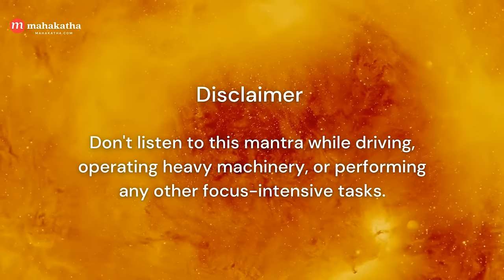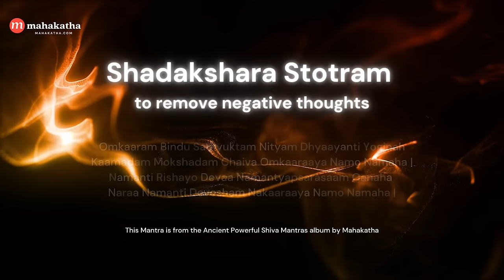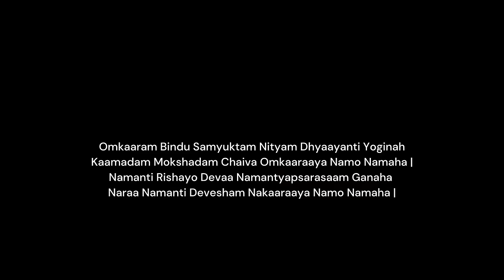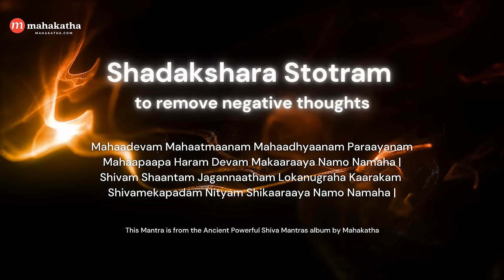SHIVA MANTRA TO REMOVE ALL NEGATIVE THOUGHTS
Shadakshara Stotram - Mantra to remove Negative Thoughts - is a track from Mahakatha's Ancient Powerful Shiva Mantras album.

Who among us haven't felt the effects of negative thoughts during crucial moments in our lives.

The Shadakshara Stotram helps us put these thoughts in context and not give in to them.

A great quote I found explains the mindset you should try while listening to the track:

“When we remove the negative thoughts, with it goes the drama and pain.”

You are now listening to the Shadakshara Stotram, through which you raise your consciousness and move a step closer to peace & tranquility.

Through this mantra, we learn to appreciate the gifts we are given every day, and use them to bolster your intention to move forward.

🎤Here are the lyrics for the mantra:

Verse 1
Omkaaram Bindu Samyuktam Nityam Dhyaayanti Yoginah
Kaamadam Mokshadam Chaiva Omkaaraaya Namo Namaha

Verse 2
Namanti Rishayo Devaa Namantyapsarasaam Ganaha
Naraa Namanti Devesham Nakaaraaya Namo Namaha

Verse 3
Mahaadevam Mahaatmaanam Mahaadhyaanam Paraayanam
Mahaapaapa Haram Devam Makaaraaya Namo Namaha

Verse 4
Shivam Shaantam Jagannaatham Lokanugraha Kaarakam
Shivamekapadam Nityam Shikaaraaya Namo Namaha

Verse 5
Vaahanam Vrishabho Yasya Vaasukihi Kantha-Bhushanam
Vaame Shakti Dharam Devam Vakaaraaya Namo Namaha

Verse 6
Yatra Yatra Sthito Devah Sarva Vyaapi Maheshvaraha
Yo Guruhu Sarva Devaanaam Yakaaraaya Namo Namaha

Verse 7
Shadaksharam Idam Stotram Yaha Padeth Shiva Sannidhau
Shivalokam Avaapnoti Shivena Saha Modate

To read more about the meaning, lyrics and benefits of the Shadakshara Stotram,

👉 Who is the Shadakshara Stotram for?

This powerful mantra video can help athletes remove negative thoughts from the mind. The mantra will help shield your thoughts from unnecessary negativity.

With positive re-inforcement, your performance goes up remarkably. Meditate in the morning, as soon as you wake up.

⚡ How to best experience this track
Listen daily for sustained benefit and be sure to be completely disengaged from any other task that requires your attention while listening.

Best experienced on headphones at a low volume.
This is a collection of mantras that can help you eliminate all your doubts and fears, so that you may realize your true potential.

You are listening to the Ancient Powerful Shiva Mantras album. We have produced this album with special care to remove limiting thoughts from your mind.

This powerful collection of mantras will help you conquer your fears and stop you from listening to your self-doubt.

Invoke the spirit of the merciful Lord Shiva to assist you in this pursuit.

🌈 With Mahakatha's Ancient Chants from India - Gold Edition you'll get 100+ healing mantras, including this album

Listen to the other mantras featured in the album :

1. Improve your Focus & Concentration – Shiva Yajur Mantra
2. Develop Self-control – 108 Names of Shiva Chanting
3. Overcome Fear – Rudra Mantra
4. Relief from Obstacles - Om Namaste Asatu Mantra
5. For a Strong Mind - Shiva Dhyana Mantra